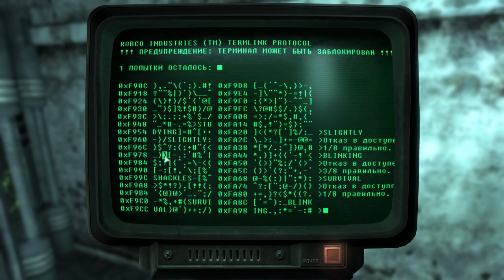First time playing Fallout 3 #29 Открыл все локации